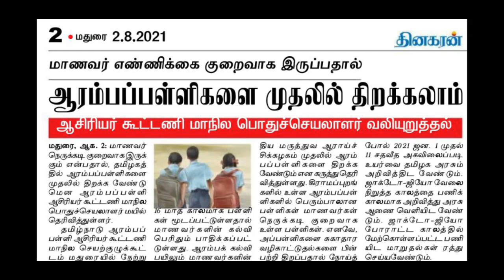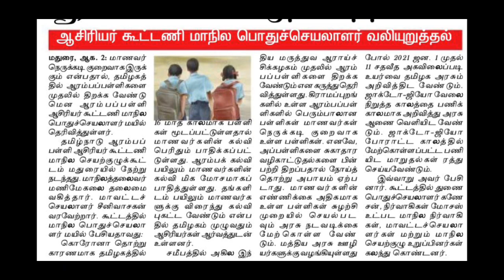ஆரம்ப பள்ளிகளை முதலில் திறக்கலாம் - ஆசிரியர் கூட்டமைப்பு வலியுறுத்தல் TNSchool Re-open